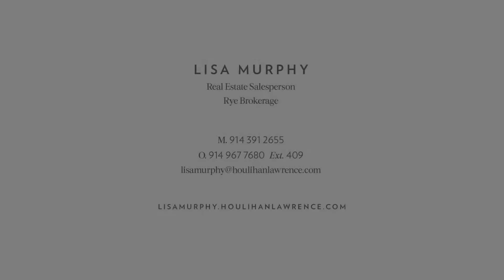42 STRATFORD ROAD HARRISON, NY 10528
This is the latest video for 42 STRATFORD ROAD HARRISON, NY 10528 for more information The opportunity you have been waiting for! If you are looking for phenomenal outdoor living spaces--inviting pool and pool terrace, multiple open and covered flagstone terraces, manicured gardens and sprawling lawns, look no further. Set on 1.21 acres in the heart of sought after Sterling Ridge, this handsome brick and wood Tudor is sure to please. This home offers the perfect blend of architectural character, exceptional outdoor entertaining spaces and modern floor plan and flow required by today's discerning buyers. The first floor features an inviting entry Foyer, Powder Room, beautiful step down Living Room with coffered ceiling, wood burning fireplace and door to covered terrace, Formal Dining Room with door to terrace, library, open chef's Kitchen and breakfast area opening to the Family Room with doors opening to an expansive flagstone terrace with fireplace overlooking the glistening gunite pool, as well as a convenient first floor Bedroom and full bath. The second floor offers the Primary Suite with high ceilings, renovated spa bath and fireplace, plus 3 additional Bedrooms and two Baths. The inviting lower level features a Theater/Playroom, infrared sauna, laundry, ample storage and an attached 3 car garage. Truly a perfect combination of land, location and house--come see for yourself!